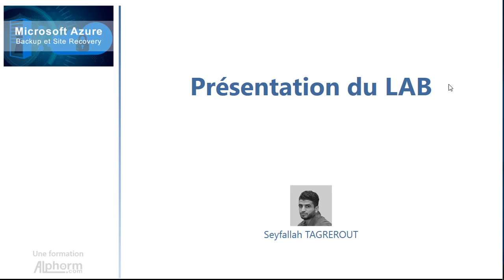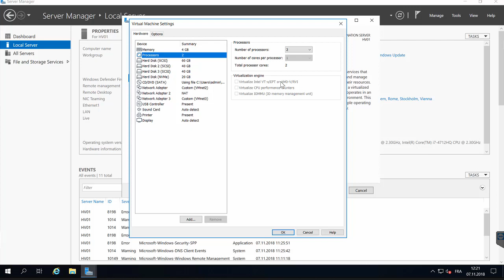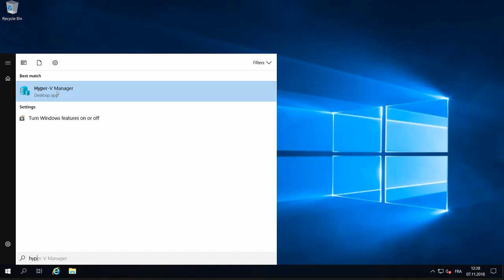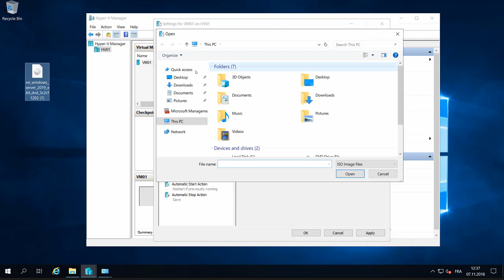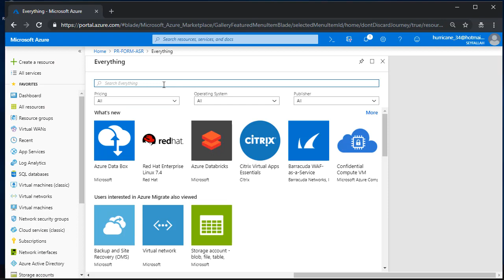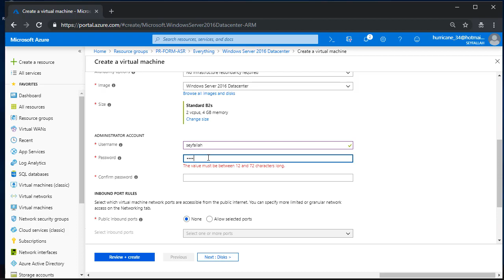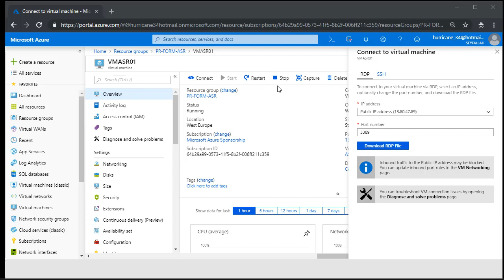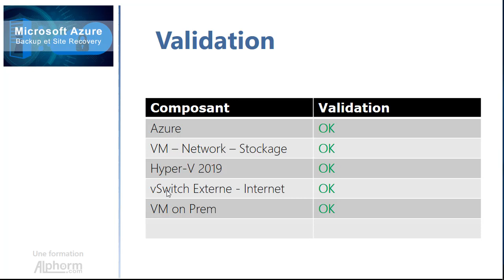Vidéo présentation du Lab de la formation Microsoft Azure Site Recovery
Une Vidéo présentation du Lab de la formation complète Microsoft Azure : Site Recovery

Azure Site Recovery est un service dans Microsoft Azure qui permet d’offrir aux entreprises un plan de reprise d’activité, sain, rapide et peu couteux. Cette formation présente le service en détail, de l’introduction, jusqu’ la mise en place du service.

A travers cette formation Azure Site Recovery, vous allez apprendre à mettre en place Azure Site Recovery avec différents scénarios de réplication, à savoir la réplication Azure Virtual Machine ou alors la réplication hybride, autrement dit, la réplication d’un datacenter fonctionnant sur Hyper-V vers Azure.

Le formateur aborde également la partie migration de machine virtuelle d’un monde on-premise vers Azure au travers d’ASR.

✳️ Le plan de la formation Microsoft Azure Site Recovery :
01. Présentation de la formation
02. Azure Site Recovery
03. Azure Site Recovery VM Azure PRA
04. Azure Site Recovery VM Hyper-V PRA
05. Azure Site Recovery Hyper-V Migration
06. Conclusion